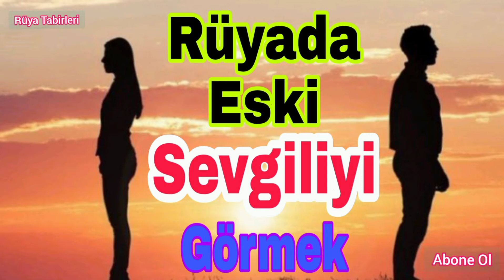Rüyada Eski Sevgili Görmek Ne Anlama Gelir | Rüya Tabirleri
Eski sevgilinin görüldüğü rüyalar, hanede çıkacak bazı sorunlara ve iş ile ilgili teşebbüslerde korku huzursuzluk, başarılı olamamak gibi belirtilere delalet eder.

Bazı rüya yorumcularına göre: Rüyada eski sevgili görmek, sevgili olanlar için ayrılığa yorumlanır
Rüyada eski sevgilisine sarılıp heyecanlandığını gören kimse için, eski sevgilisini göreceği anlamına gelir.

Rüyada eski sevgilisine sarılırken aynı zamanda korku ve huzursuzluk gibi duygular içinde olduğunuzu görmek, daha sonraki ilişkilerinde saadet içinde olacağına delalet eder.